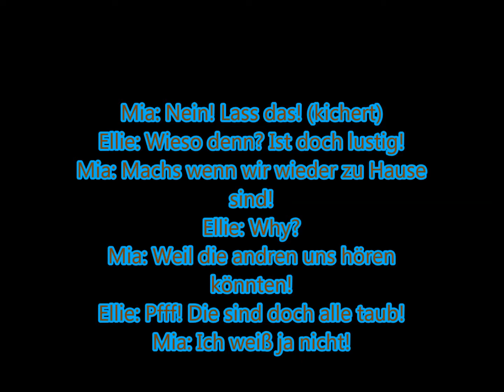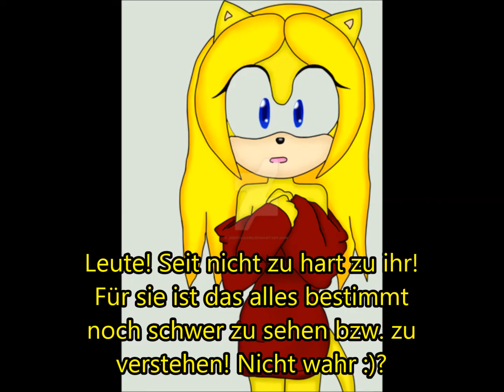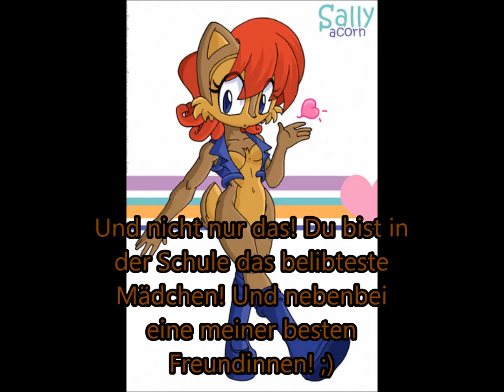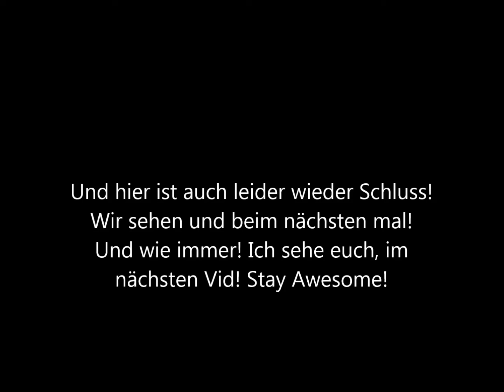Maria's Story Teil 6 Wir gehören zusammen!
Nächster Teil! Endlich! Hoffe er gefällt euch :)

Viel Spaß noch auf meinem Crazy Kanal!